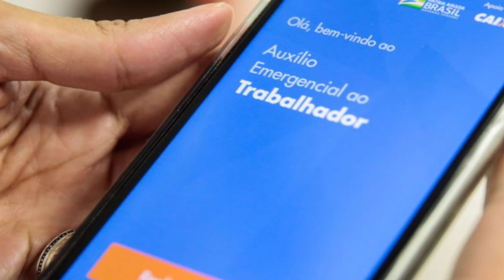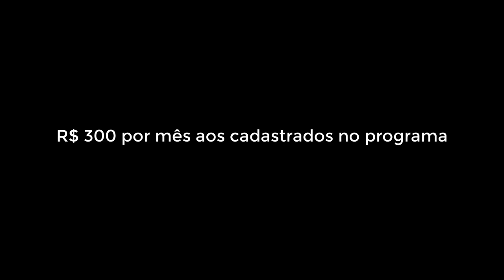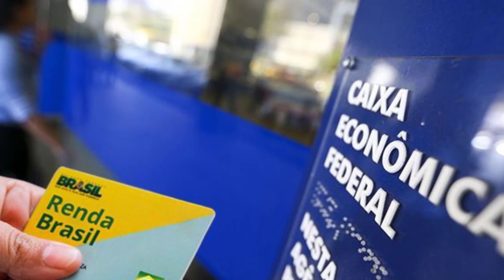FIM DO BOLSA FAMÍLIA?! CONHEÇA O RENDA BRASIL QUE PODE PAGAR ATÉ R$300,00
De acordo com o Governo Federal, o novo Programa de Renda Mínima Permanente (Renda Brasil), irá substituir o Bolsa Família e irá ampliá-lo. Ele irá abranger outros programas do governo, como o Fundo de Amparo ao Trabalhador (FAT) e o Seguro Defeso.

Qual será o valor mensal para beneficiários do Renda Brasil?
A mudança do Bolsa Família para a Renda Brasil fará com que o valor seja maior do que o atual, que está entre R$ 89 e R$ 205,00 para as famílias com crianças ou adolescentes matriculados na escola. Segundo dados da Caixa Econômica Federal, hoje são 13,5 milhões de famílias beneficiadas.

O Renda Brasil terá um valor entre R$ 200 e R$ 300, como informou o Ministro da Economia, Paulo Guedes.

O fato de ampliar os programas sociais vem após a pandemia mostrar a extrema necessidade da população brasileira em viver uma vida mais digna.

O Governo Federal está pagando a terceira parcela do auxílio emergencial de R$ 600 e anunciou a prorrogação do auxílio em duas novas parcelas de R$ 600.

O novo programa de transferência de renda é uma aposta da equipe econômica para que se evite queda maior da economia e proteção dos mais vulneráveis.